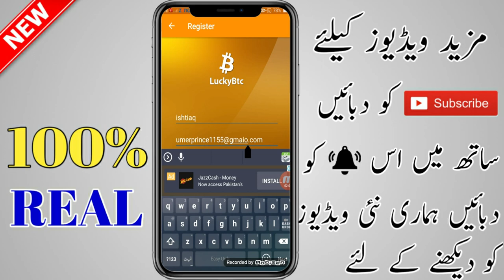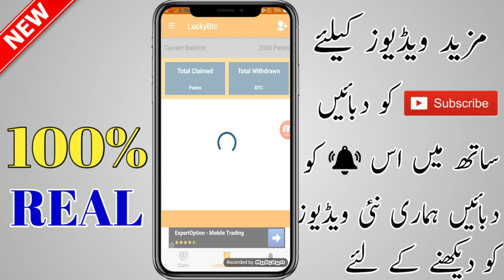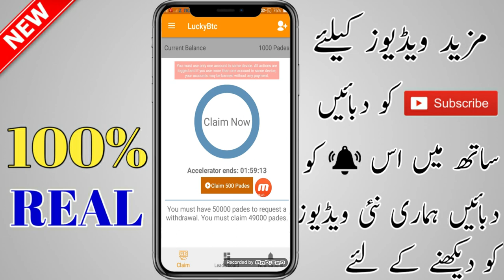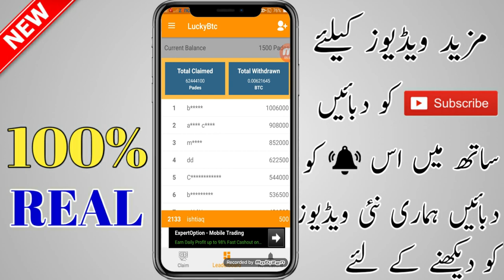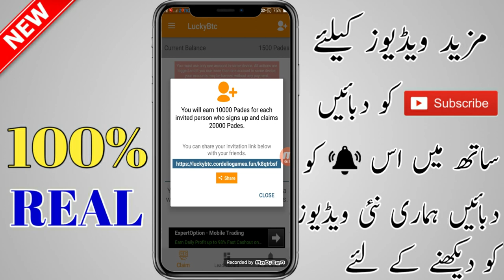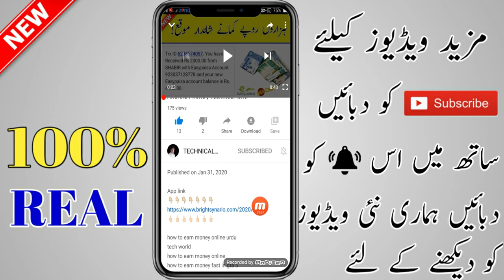How To Earn From Mobile Phone In 2020 | How To Earn Money In Pakistan 2020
App Link